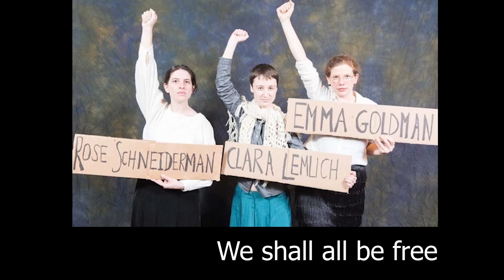We Shall Overcome - Boston Workers Circle Seder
"We Shall Overcome" recorded for the virtual Boston Workers Circle Seder 2020/5780.

Words by Pete Seeger & Lucille Simmons, music adapted from African American spirituals.
Music & Vocals: Bob Follansbee, Pauli Katz, and Linda Gritz

Photos taken by BWC members & staff over the years. Third photo featuring "Rose Schneiderman, Clara Lemlich and Emma Goldman" taken by Derek Kouyoumjian.